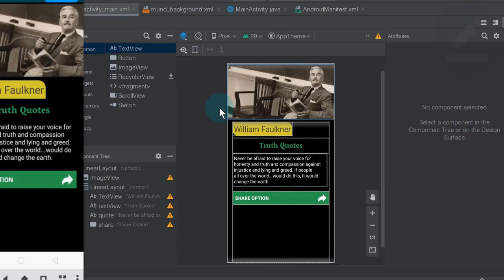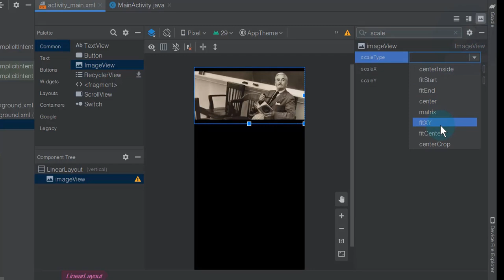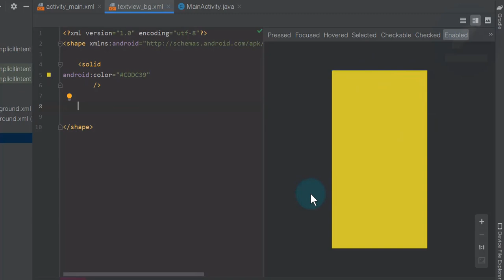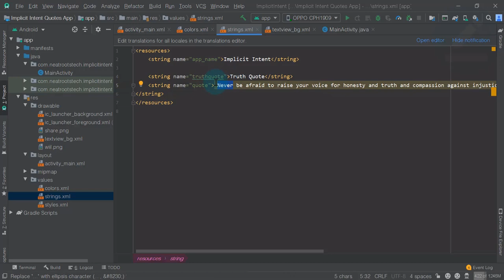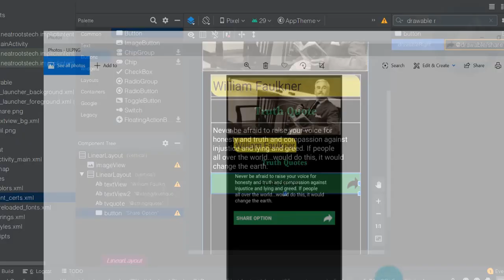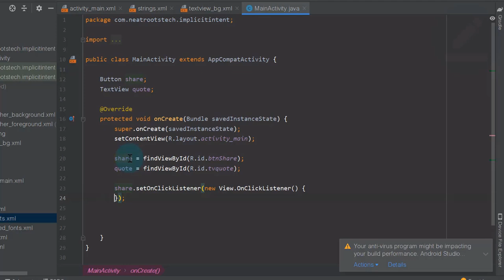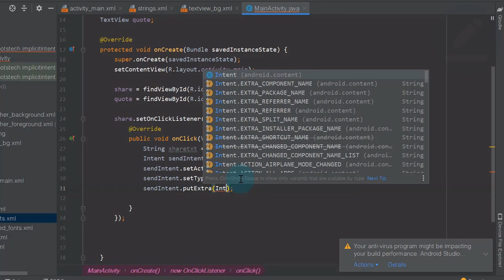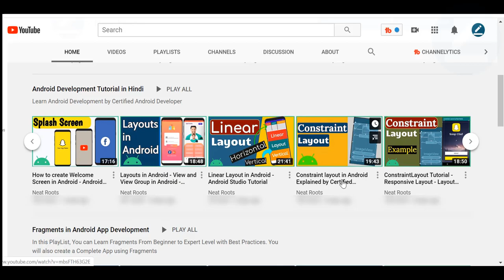Android Studio Tutorial - Quote app Tutorial - Implicit Intent Example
In this tutorial, we will Develop Quotes App by Using Implicit Intent and the User can also share any quote. We will also learn about Implicit Intent as well.
Quote  Used by Neat Roots is given below:
 Never be afraid to raise your voice for honesty and truth and compassion against injustice and lying and greed. If people all over the world...would do this, it would change the earth.

Green color HTML code given below:
color name="green"      =             38b750
👨‍🎓Best Android Tutorials by Certified Developer: 🎓